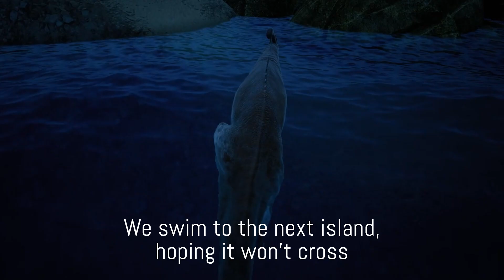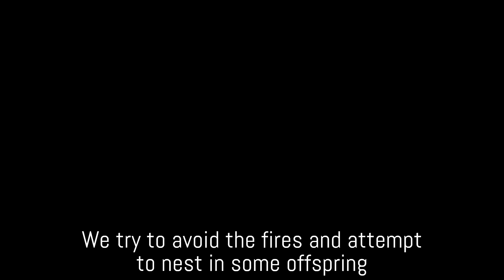A Parasaurolophus WWD experience: BoB Realism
This is not just for fun or views, but a much needed medium I wanted to use to send a message to the BoB Community.

A hardcore realism discord server which hosts an array of dinosaur game servers aimed to give you the most highly realistic experience with full immersion that you've ever had!

--Credits to the Actors--
Parasaurolophus:
Alicedberas
ChaoticNogitsune
Adge
caninethefurry
seabloom79
Mmatcha
Hexa
GlazedCwasso
Jacenkall
Sunny
crunchi
xxvenomqueenxx
tumbles
Renegade
Ducky
Limi
Phoenix
Goddessofdawn
Salemwyrm
Sunny
Bernadette
HolyThiccThys
Otterspace
BloodyCraddles
AgentTexas(Toast)
Noble
Flare-Up
Pachycephalosaurus:
Holly
Sai:
Limi
Ory:
Tinyelephant
Sunny
Lurdu:
Otterspace